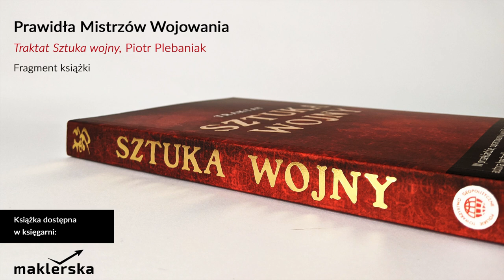„Traktat Sztuka wojny" – prawidła Mistrzów Wojowania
• Dlaczego „rozumieć Tao” to dostroić się do środowiska działania?
• Jak starożytni chińscy taoiści odkryli "punkt wejścia" – optymalny moment na działanie?
• Dlaczego „Traktat Sztuka wojny” nie mówi o wojnie, a o dostrojeniu się do prawideł ludzkiej natury?
• Jak zbudować przeciwnikowi przestrzeń decyzyjną tak, żeby zrobił to co my chcemy i kiedy chcemy?

„Traktat Sztuka wojny” autorstwa Piotra Plebaniaka to całkowicie nowy przekład wskazujący, że traktat "Sztuka wojny" nie jest o wojnie, a o skutecznym działaniu oraz dostrojeniu się do prawideł rządzących światem i naturą ludzką. Autor połączył w nim pasję dla poradników skutecznego działania i lata rozmyślań nad tekstami cywilizacji zachodniej i chińskiej.